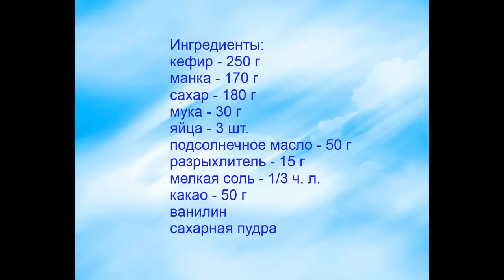Шоколадный манник на кефире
Ингредиенты:
кефир - 250 г
манка - 170 г
подсолнечное масло - 50 г
разрыхлитель - 15 г
мелкая соль - 1/3 ч. л.
какао - 50 г
ванилин
сахарная пудра.